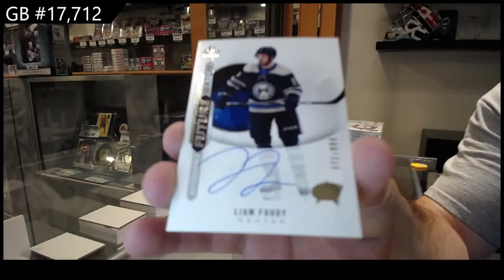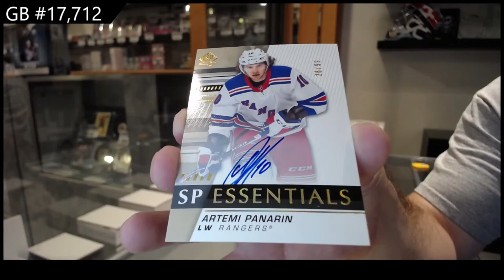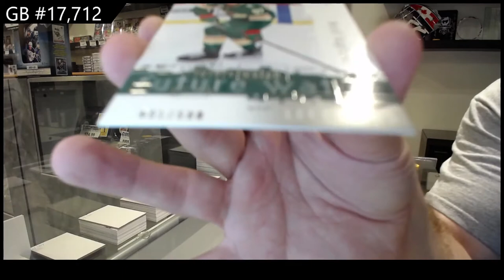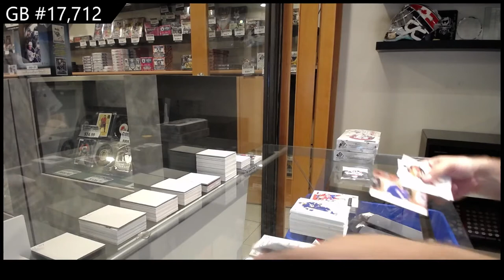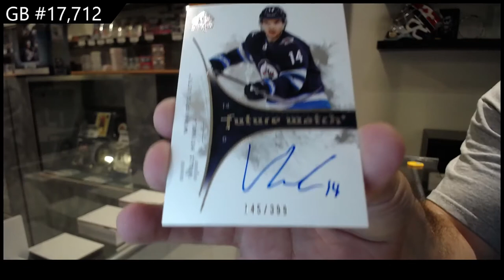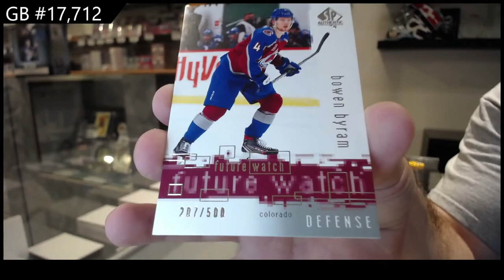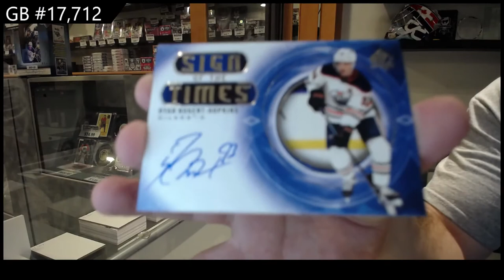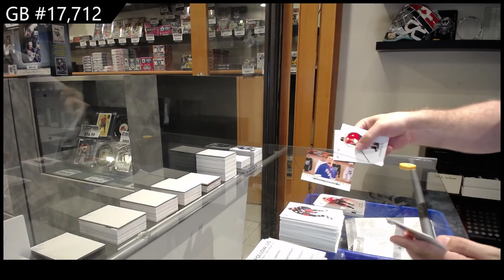20-21 Upper Deck SP Authentic Hockey 4 Box Break - C&C GB #17,712